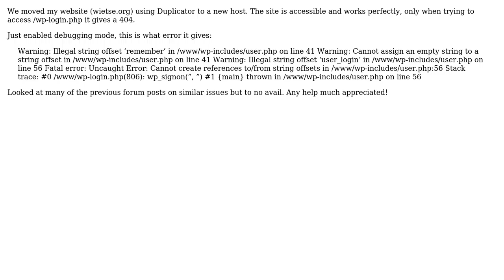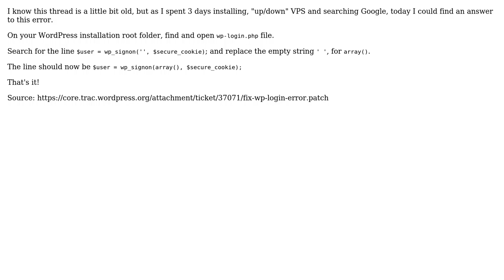Wordpress: How can I find the login page? It was lost after moving the site?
With thanks & praise to God, and with thanks to the many people who have made this project possible! | Content (except music & images) licensed under CC BY-SA | Music | Images & others | With thanks to user Wietse Van Der Werf user Krzysiek Drozdz user FelipeBHZ and the Stack Exchange Network Trademarks are property of their respective owners. You are responsible for your own actions.